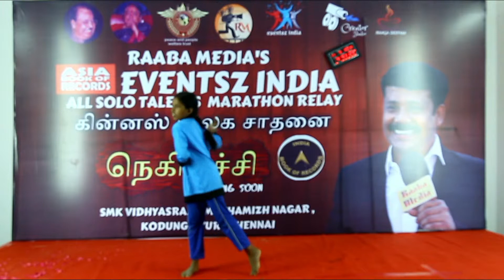all type of solo talents festivals | world record | stage 1 | 10.05.2019 | 04.39 pm